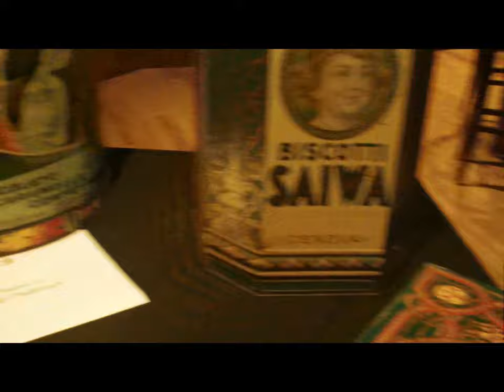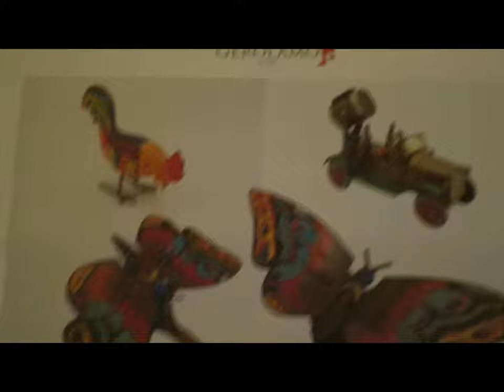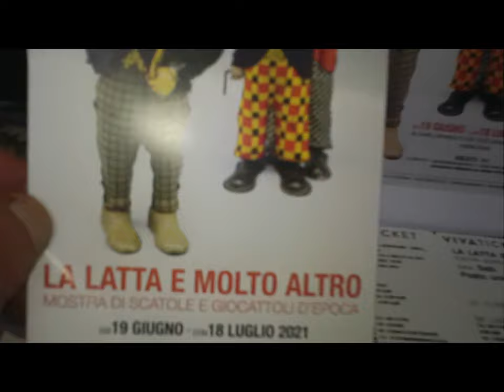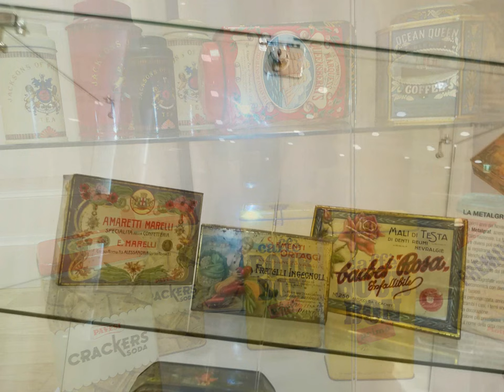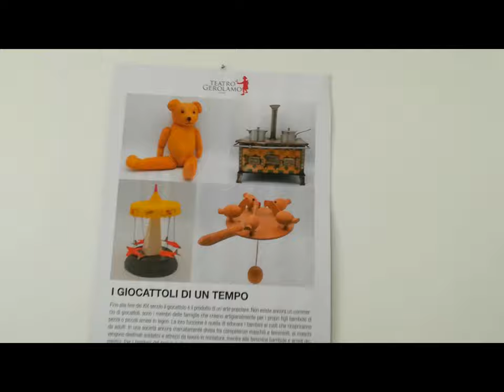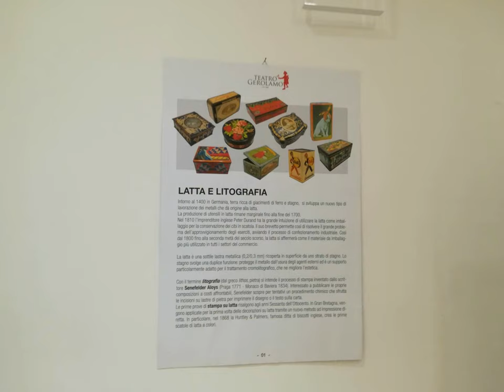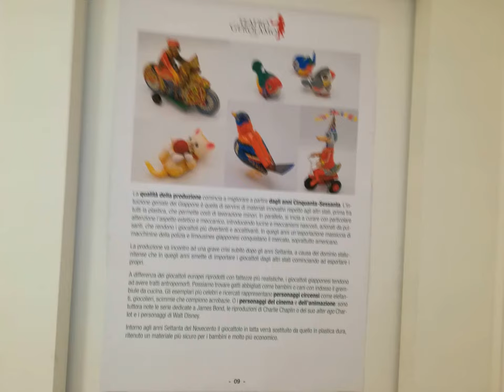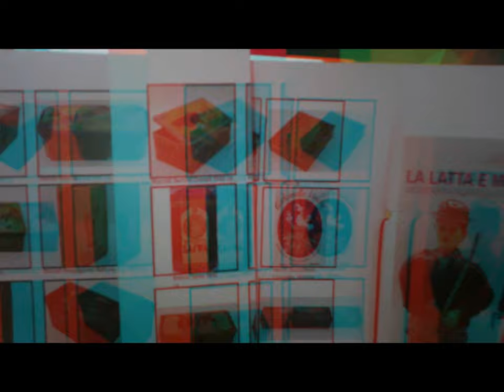2d 3d Gerolamo Theatre - AncientToy et al.Exhibit [by Sergio Conegliano]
3d Teatro Gerolamo   Mostra Giocattolo d'epoca et al.  [by Sergio Conegliano]
selfEmpoweringAppendix.-
x freetime.
Extratext(xFreeTime). # Bye,Sergio Conegliano [p.i.elettronico#g.pubblicista]